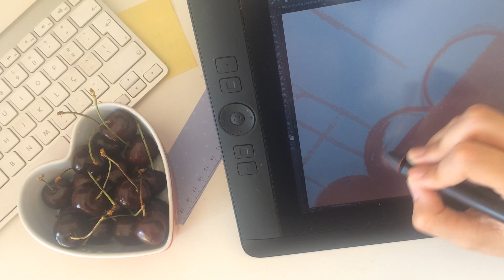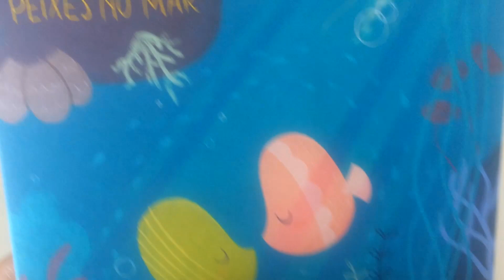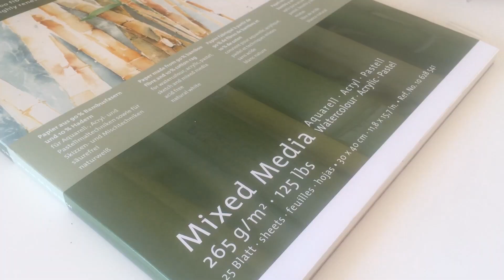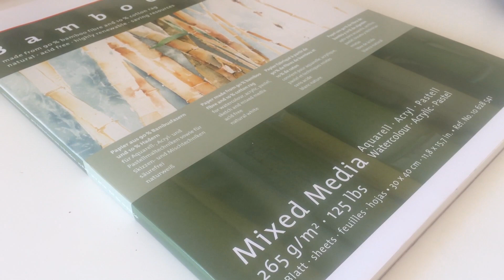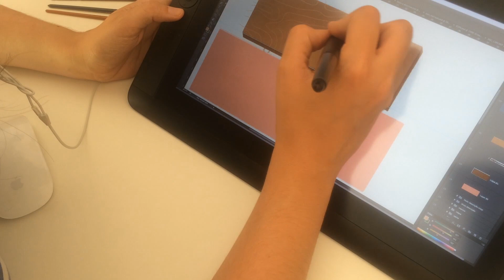Week in the life of an Illustrator: book illustrating and ART HAUL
This week I spent the days mostly illustrating on the computer for an upcoming book. I also included an art haul in this video.

MY LINKS